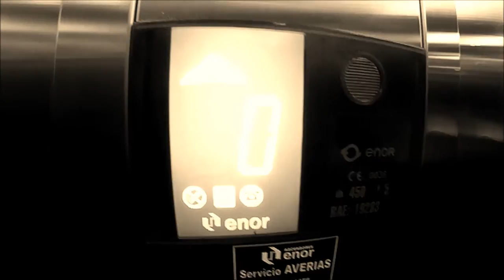Hécuba Teatro Colon Coruña (Detrás del Telón)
Video de antes del estreno de Hécuba el 12 de Marzo de 2017 en el teatro colon de A Coruña